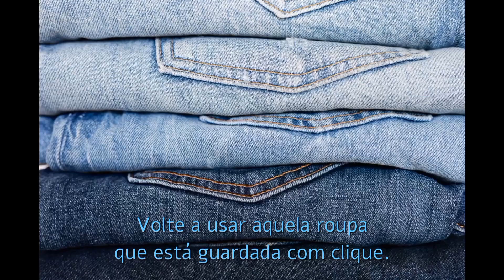COXINHA DE FRANGO SEM GLÚTEN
Massa
• 1 quilo de batata descascada, cozida e
espremida
• meia xícara (chá) de Mix Premium
• 2 colheres (sopa) de creme vegetal
• meia colher (sopa) de sal
Massa
1. Em um recipiente, misture todos os ingredientes até obter uma massa homogênea e reserve meia xícara (chá) de Mix Premium
Recheio
2. Em uma panela média, aqueça o azeite e refogue a cebola e o alho. Acres   cente o peito de frango desfiado, o sal, o tomate e refogue novamente.
Adicione a salsa, misture bem e desligue o fogo. Deixe esfriar e reserve.
Montagem
3. Abra pequenas porções da massa na palma da mão e recheie-as. Modele
como coxinhas, frite-as em óleo quente, escorra-as em papel toalha ou, se
preferir, asse-as na airfryer em temperatura média (160ºC), até que fiquem
douradas e crocantes. Sirva.
Recheio
• 1 colher (sopa) de azeite
• 2 cebolas pequenas picadas
• 1 dente de alho
• 500 g de frango cozido, desfiado
• meia colher (chá) de sal
• 1 tomate picado sem sementes
• 4 colheres (sopa) de salsa picada

Tempo de preparo:
60 minutos
Você deseja eliminar as gordurinhas que tanto te atrapalha?? Nós já ajudamos milhares de pessoas a eliminar de 5kg a 7 kgs em 30 dias, tem alguns casos que até mais!! Quer saber como???

e visita nossa página e veja nosso mini curso gratis❤️❤️❤️

Manual Descomplicando o Cultivo de Orquídeas 2.0

facebook bussines:
CURTE DEIXE NOS COMENTARIOS O QUE ACHOU NOS AJUDE O CONTEUDO E VISTIE NOSSA PAGINA. DEIXE NOS COMENTARIOS QUE TENHO O MAIOR PRAZE EM RESPONDER